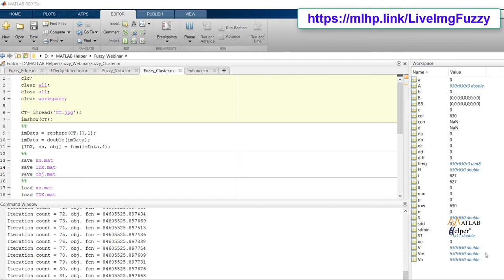Webinar Promo | Image Processing using Fuzzy Logic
Get ready to explore Image Processing techniques like Edge Detection, Noise Reduction, Image Segmentation, etc. using Fuzzy Logic in MATLAB with MATLABHelperLive. What you'll discover on this webinar
1. How to build a Fuzzy Interface System in MATLAB
2. What are the different Image processing techniques?
3. Application of Fuzzy Logic in Medical Image Processing

5 Best Comments in Webinar & Live Session will get free access to one premium course.

Webinar Date: Saturday, Sept 5th, 2020
YouTube Premier: 11 AM IST
Live Interactive Session: 6 PM IST

Fuzzy logic deals with approximate instead of fixed and exact reasoning. Fuzzy variables may have a truth value that ranges in degree between 0 and 1; extended to handle the concept of partial truth where the real value may range between entirely true or entirely false. This computational logic uses truth degrees as a mathematical model of the vagueness phenomenon. At the same time, the probability is a mathematical model of ignorance. A vast number of complex problems may be solved using Fuzzy logic, specifically Fuzzy modeling and optimization methods. Fuzzy modeling is the understanding of the problem and analysis of the Fuzzy information where the Fuzzy optimization solves the Fuzzy model optimally using optimization techniques via membership functions.